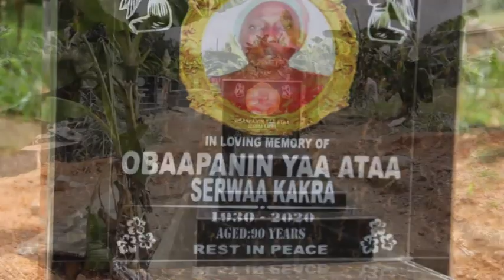Oheneba Boakye Grandmothers Funeral part 5